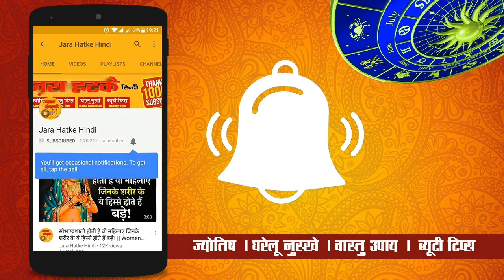रास्‍ते में मिल जाए बटन तो समझिए कि...